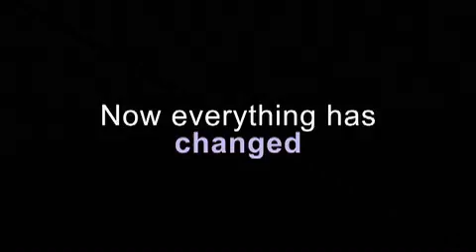"Eleven Men Out" trailer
Óttar Thor is a champion soccer star, handsome and arrogant, who after winning a game casually tells a journalist he's gay. Imagine the surprise to his ex-wife, a former Miss Iceland, his teenage son, already sullen and troubled, and his father, Thor's macho coach.

A breezy and feisty dramatic comedy directed by Róbert I. Douglas, this is a story about a man who, much to the chagrin of his family, exchanges one sort of domesticity for another. After choosing a same-sex partner, he is kicked off the championship team where players are presumably straight. But once a player, always a player, and Óttar is offered a spot on a team in a basement soccer league that gay sportsmen from all over Iceland soon insist on joining. The ensemble cast is pitch perfect, as is the tone in this lively account of the surprising accommodations people are capable of making.